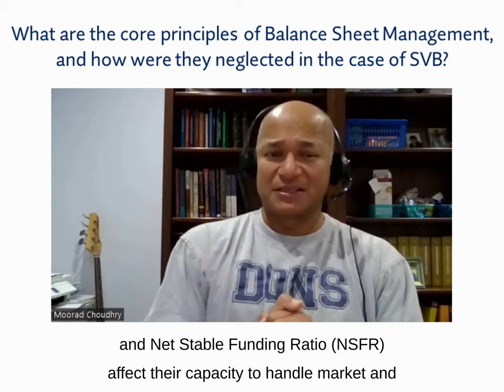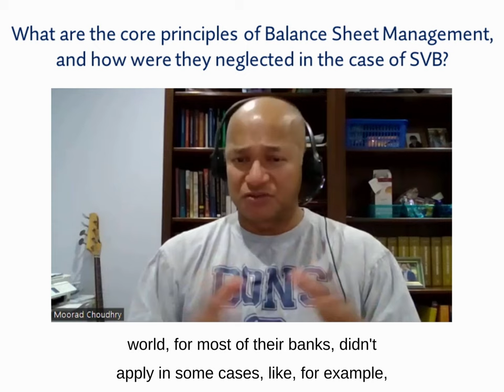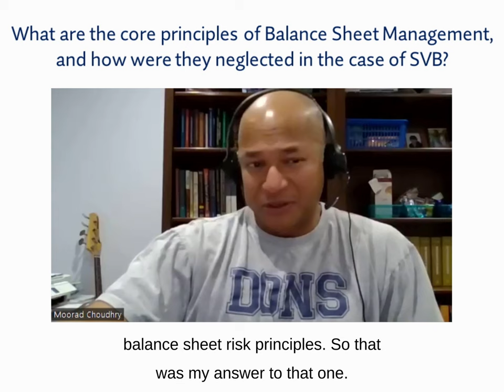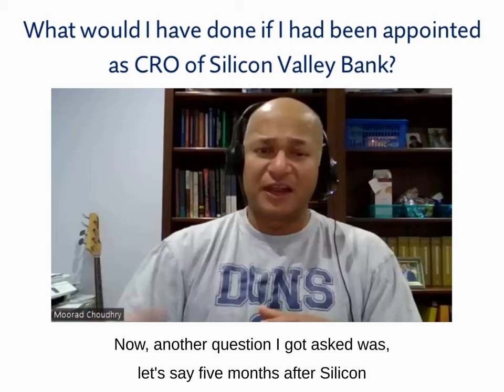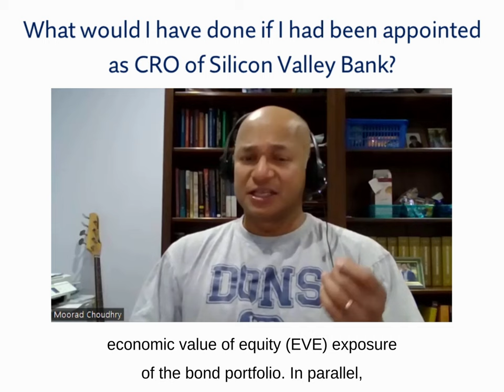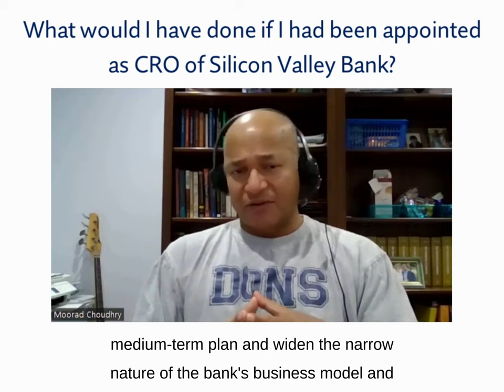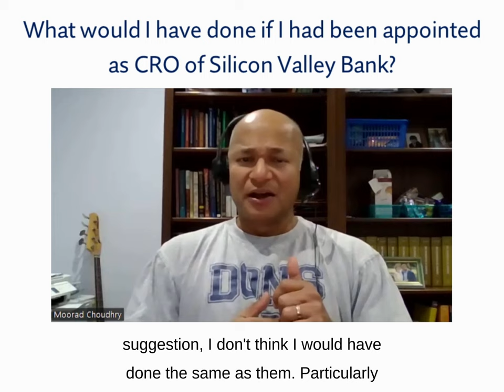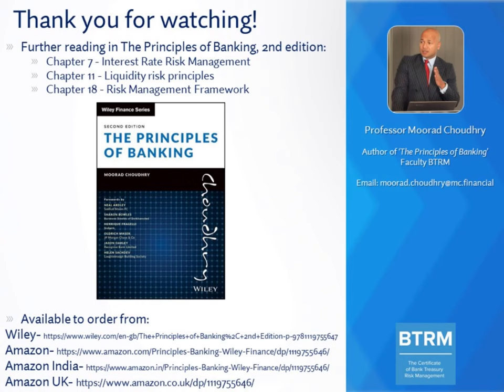What would Moorad Choudhry have done as CRO of Silicon Valley Bank?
Last week I posted a video discussing the Silicon Valley Bank failure, which led to some questions from viewers, so I thought I would address some of these in a follow-up video here (although being a case study that will be exercising PhD students 20 years from now, possibly not my last word on the subject 🙂). In essence I haven't adjusted my original view that it was lack of adherence to basic disciplines of bank ALM that was the "original sin", but we live in the social media age. A bank run can play out instantly, so one more risk exposure (sub-)type to add to one's Risk Register.

The Principle of Banking 2nd Edition: